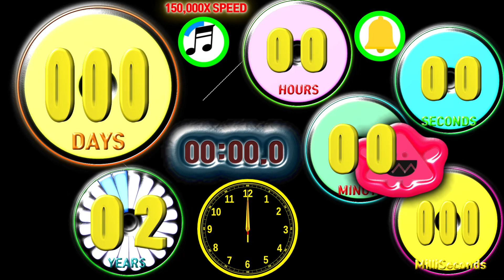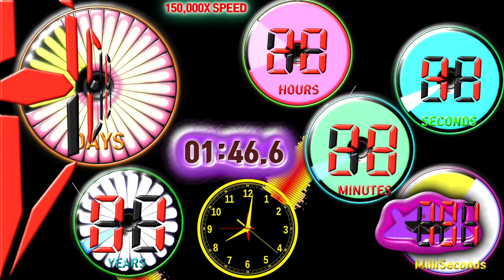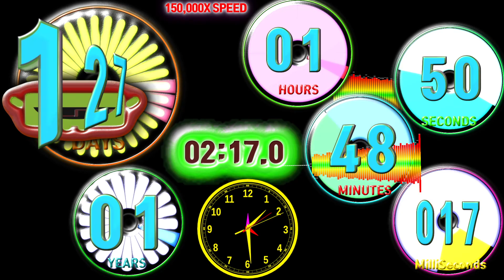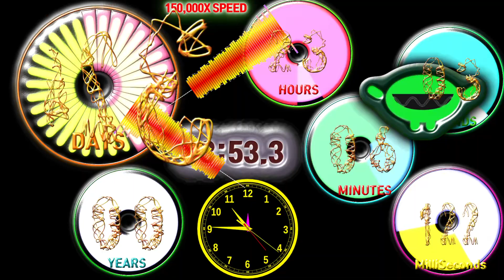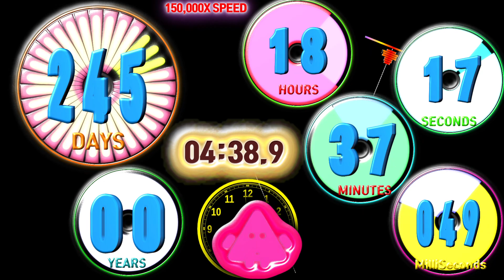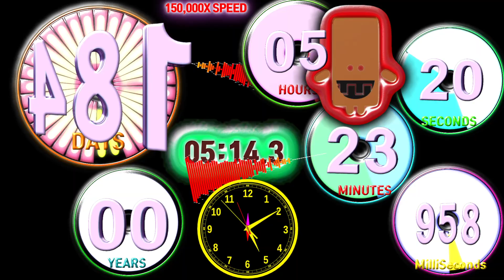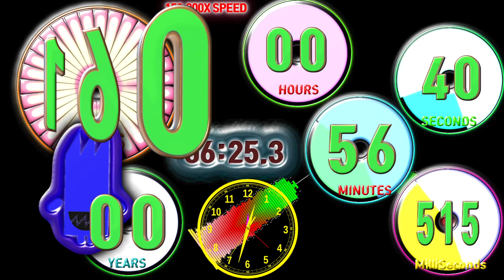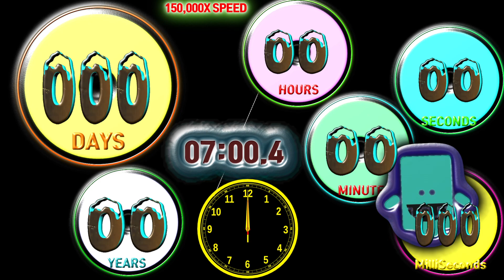[Speed 150,000x] Colorful Flower cute 2 years timer countdown alarm🔔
Elapsed Time: 2years=365days x 2= 700days x 24 h x 60m x 60s =63,072,000s
      63,072,000s Speed 150,000x=420.48s =7m 0.48s

00:00 - Ready
00:04 - Start Timer 150,000X SPEED🎵[Tobu  Hope NCS Release]
04:49 - 🎵[Rival x Egzod - Live A Lie (ft. Andreas Stone) NCS Release]
07:04 - Timer End